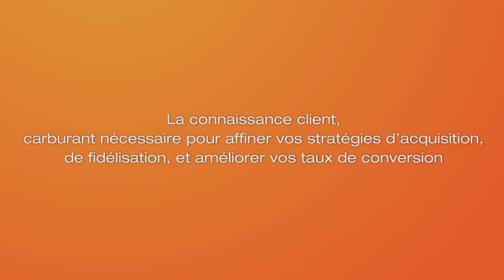La Connaissance client, carburant essentiel des stratégies marketing réussies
A l'heure du tout numérique et du multicanal, la connaissance client est plus que jamais un enjeu stratégique. Comment capitaliser sur cette connaissance client pour optimiser les stratégies, sur quelles données se focaliser, comment les exploiter pour améliorer l'expérience client, fidéliser et développer les ventes ?

Témoignages de :
-  Jerôme Fiancette : Co-Fondateur de vis-ma-ville.com, site de ventes flash de loisirs et d'activités
- Raphaëlle Menajovsky : Fondatrice de Leverbiz, société qui conseille les acteurs du ecommerce dans la gestion de leurs canaux marketing online et sur les méthodes d'attribution, à travers l'exploitation de leurs données ; et auparavant Directrice Acquisition de BrandAlley
- Jauffrey Golinski : Directeur commercial d'emarsys

Animation : Majda CHAPLAIN, fondatrice de MC Factory

2ème Table Ronde réalisée lors de la nouvelle émission "Regards Croisés" du Marketing Digital.
Les Regards Croisés du Marketing Digital : Une production emarsys en partenariat avec MC Factory